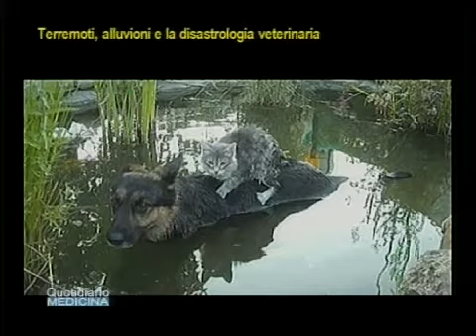Medici veterinari, Disaster Manager. Non solo umani, ma anche animali da salvare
Veterinarians Disaster Manager. Not only humans, but also animals to be saved.
Quotidiano Medicina 30/9/16. Quando c’è un disastro, cosa accade, come si raccordano i medici veterinari?...Da una parte gli animali da compagnia che non trovano più i padroni, dall’altra la salvaguardia dell’economia agro-zootecnica e dell’ambiente. Quali le priorità?...Siamo preparati rispetto agli altri Paesi Europei o meno?. E' prevista la formazione di medici veterinari per queste emergenze?...(continua) (apri il video) Focus con il dott. Nicola Amabile, Medico veterinario, Spec. Sanità Animali